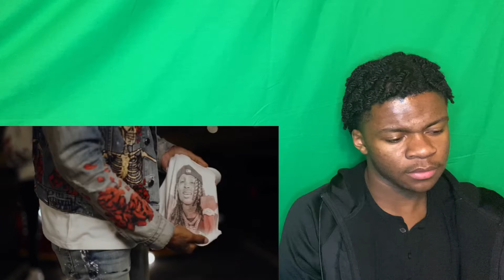CHILLOUT DURK!!! | Lil Durk - Hellcats & Trackhawks (Official Video) | REACTION!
This Durks hardest song???